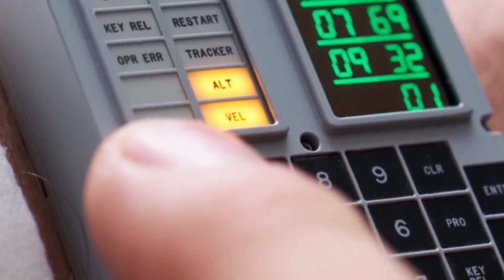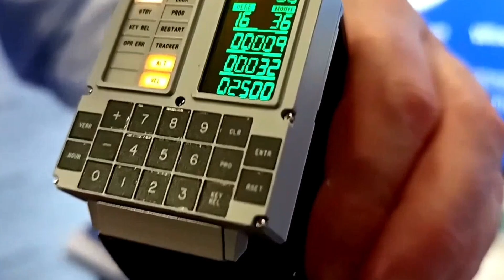China's Latest $2,000 Female Humanoid Robots Are Here And It's Freaking People Out!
China has just unveiled its latest $2,000 female humanoid robots — and the internet can’t stop talking about them. These hyper-realistic machines are designed to look and act like real people, with lifelike facial expressions, advanced AI conversation skills, and stunning human-like movements. In this video, we dive into how these cutting-edge robots are made, why they’re so affordable, and why they’re freaking people out around the world. From companionship and customer service to futuristic home assistance, these robots are redefining what we thought possible. Watch now to see China’s groundbreaking step into the future of humanoid technology!